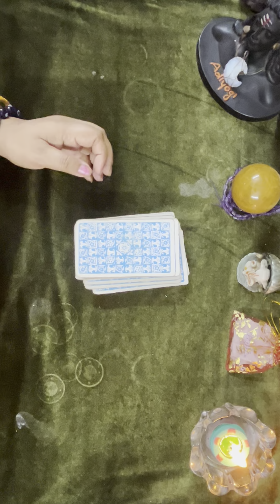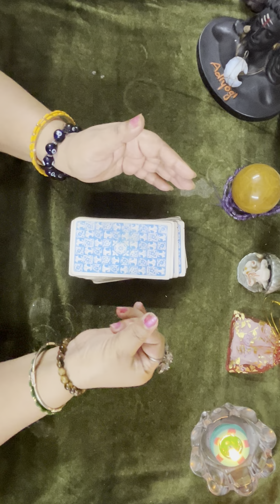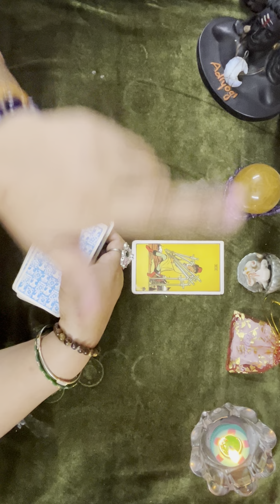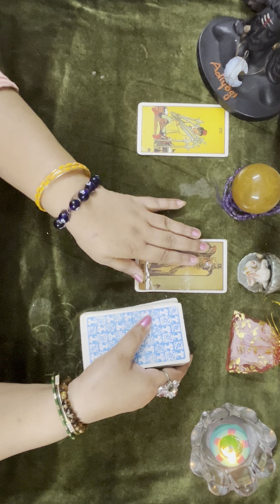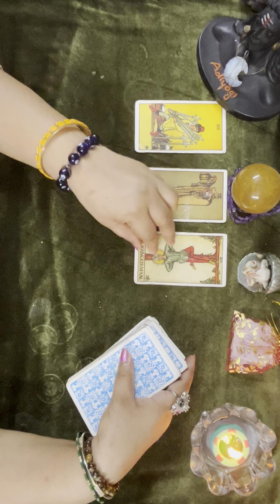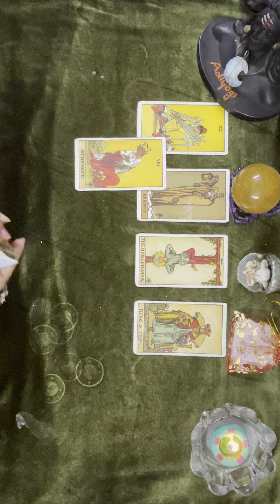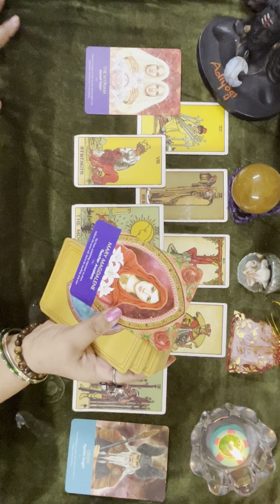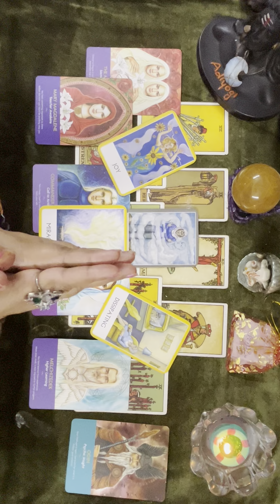आप ने क्यों और किस के लिए त्याग और बलिदान दिया था 💧by sarla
Collective reading

Personal reading ke liye aap WhatsApp number par message kar sakte ho ❤️